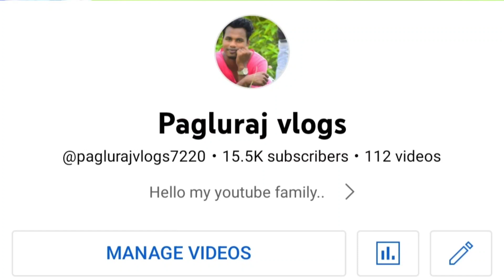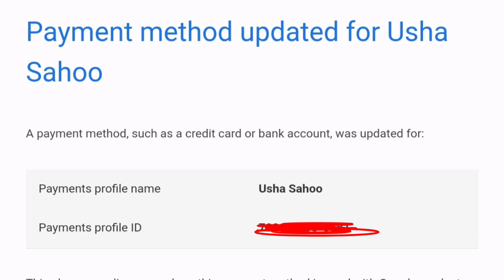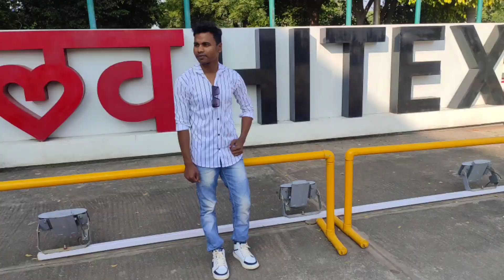fainaly google pin aagaya || 1 sal kadi mehnat karne ke bad || I'm so happy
this is motivation purposhe only. copyright disclaimer under section 107 of the copyright act 1976, allowance is made for fair use for purposes such as criticism, comment, news reporting, scholarship, and research, fair use is a use permitted by copyright statute that might otherwise be infringing. non-profit, educational or personal use tips the balance in favour of fair use.

::::::::::::::::::::::::👉video details 👈::::::::::::::::::::::::::::

1year youtube mai mehnat karne ke baad fainaly aj mera google adsense pin aaya

:::::::::::::::::::::::::👇 my details 👇::::::::::::::::::::::::::::::

👉my naam

👉 my mobile - mi10i
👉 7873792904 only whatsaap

👉camera - 108mp

👉eteting - kianmaster

""""""""""""""""""""""""""""""""""" TAGS"""""""""""""""""""""""""""""""""""

nagpuri lifestyle lover  || google pin || google adsense pin || fainaly mera google pin aagaya || adsense pin aagaya || monetization  || youtube fast pement  || my fast pement || siba sahoo || pagluraj || nagpuri lifestyle video || nagpuri video || new nagpuri video 2023 || new sadri video ||